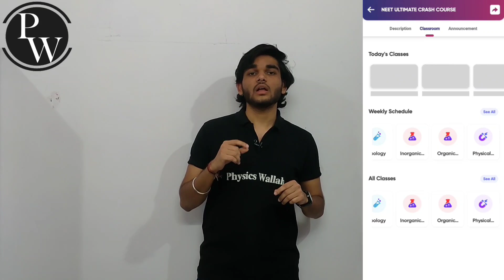How to Score 180/180 marks in NEET Chemistry..? |Details About 2023-24 Admission Process in PW Kota.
Hello Everyone!!

I hope this video will helpful to you if you are planning to come kota for your JEE and NEET preparation.